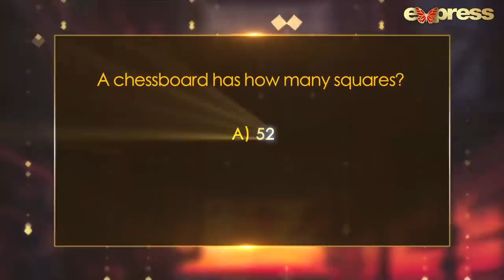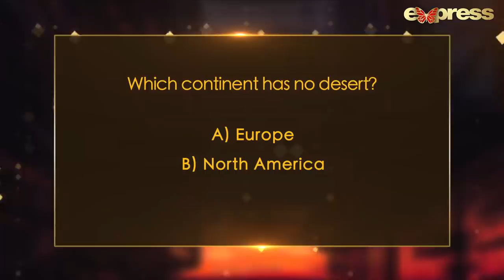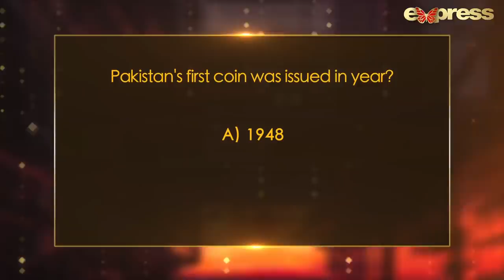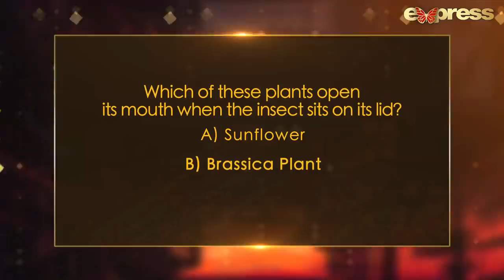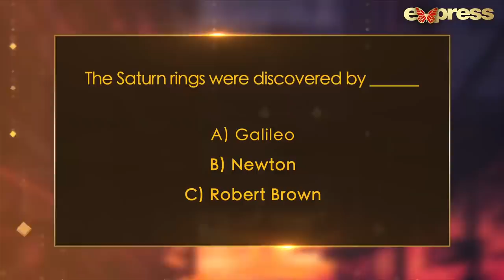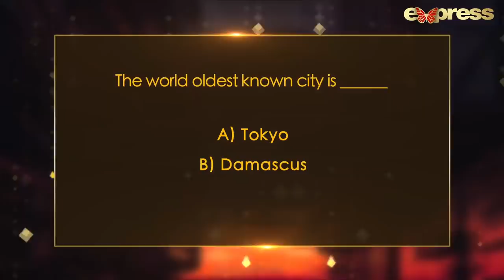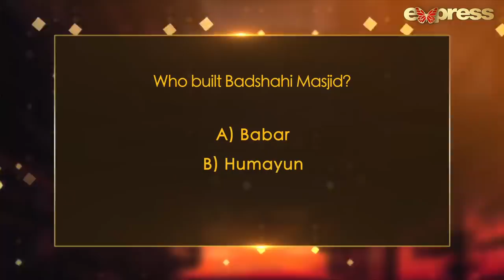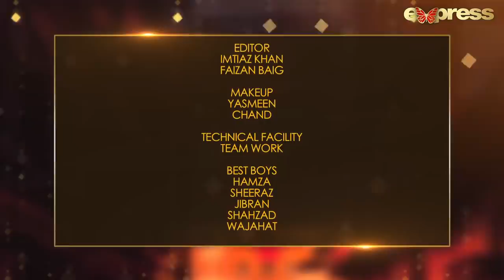Fahmeen Ansari & Tabish Hashmi | Time Out with Ahsan Khan | Full Episode 48 | Express TV | IAB1O